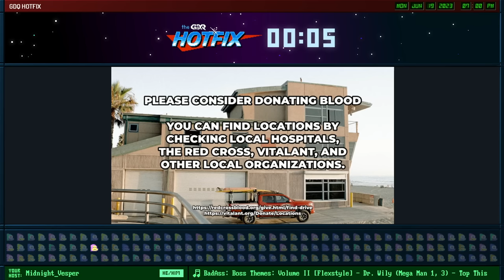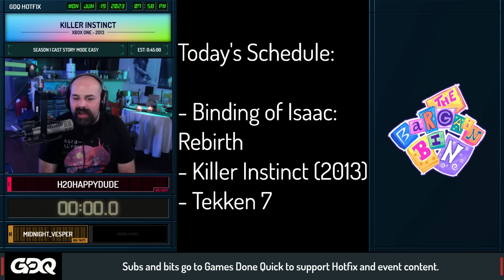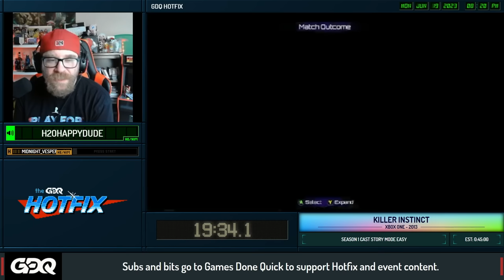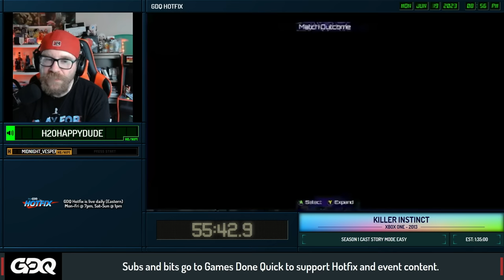The Bargain Bin Episode 61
The Bargain Bin is dedicated to showcasing video games speedruns that are $20 USD or less. Every other Monday, from. 7-10 PM Eastern, come watch games you know and love (and maybe some you never heard of) get glitched, broken, and move faster than you thought was possible! This episode was aired on June 19th, 2023

Binding of Issac: Rebirth starts at 3:20
Killer Instinct (2013) starts at 44:40